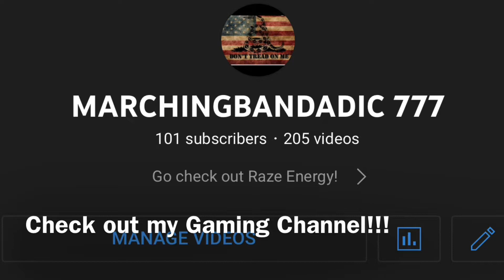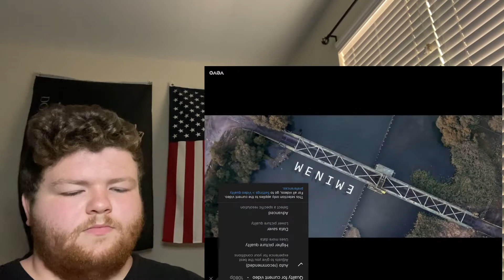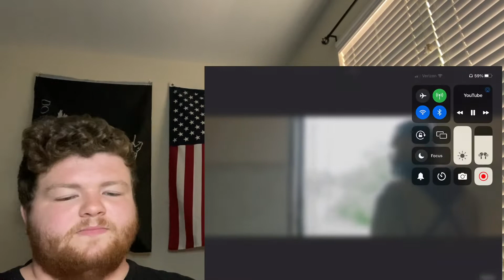Eminem “Lucky You” Ft Joyner Lucas First Time Listening! @eminem @JoynerLucasOfficial